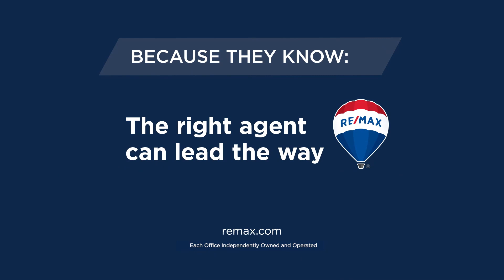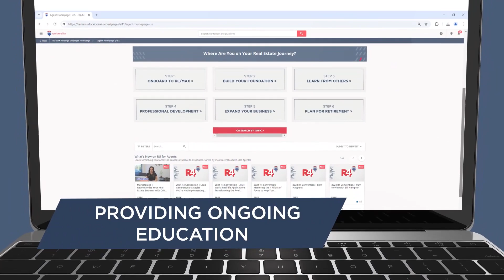Achieve Real Estate Success: Join RE/MAX Essential Today!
Ready to soar in your real estate career? Join RE/MAX Essential, where the best in the business grow with unmatched support, global recognition, and powerful tools. With over 140,000 agents worldwide and a reputation as the most trusted name in real estate, your success is our priority. Unstoppable starts here! 🏡✨